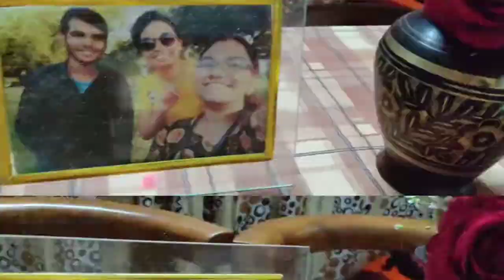Goutam and Dipali anniversary (amr jaa and vasur) parte_2